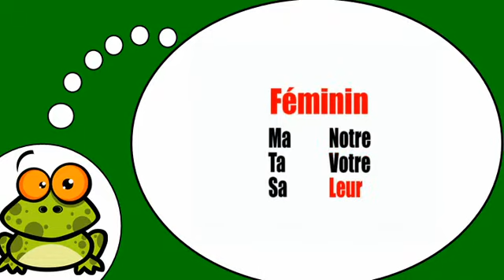所有格形容词阳刚形式